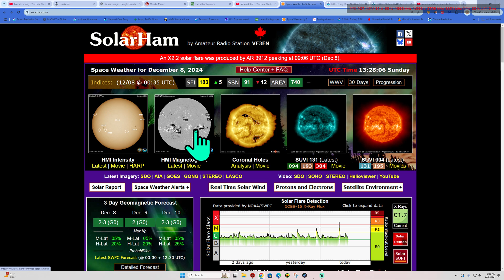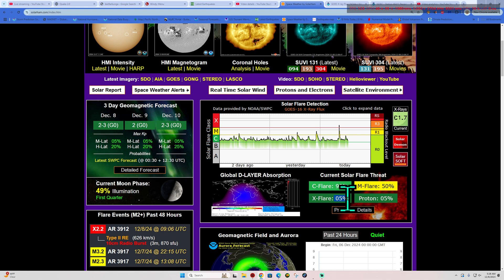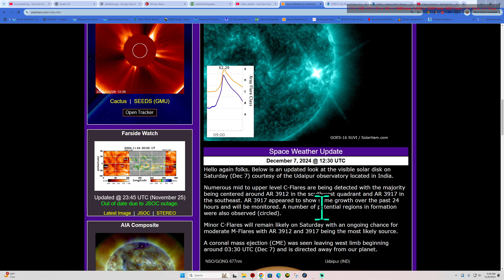6.1 Earthquake Kuril Islands. Major Solar Flare this morning. Sunday update 12/8/2024